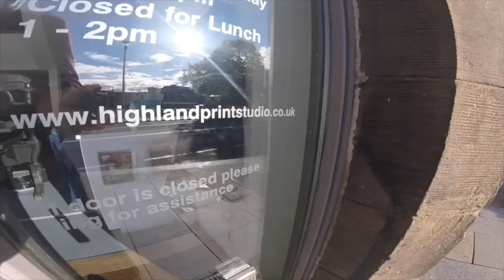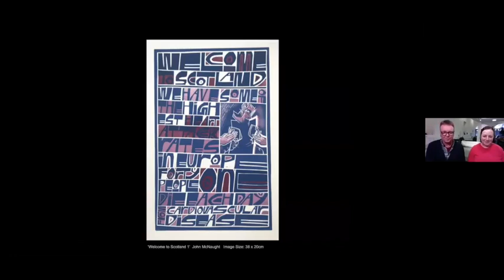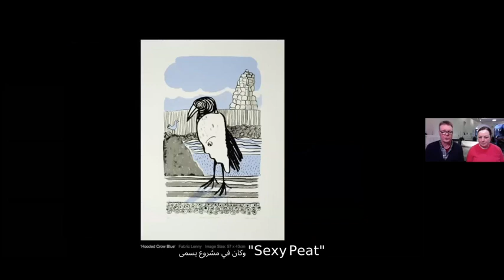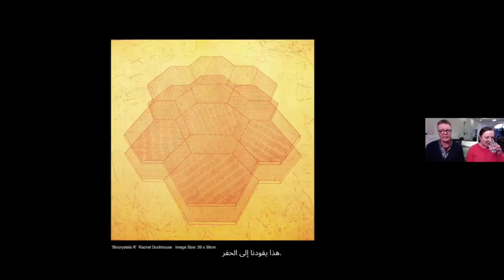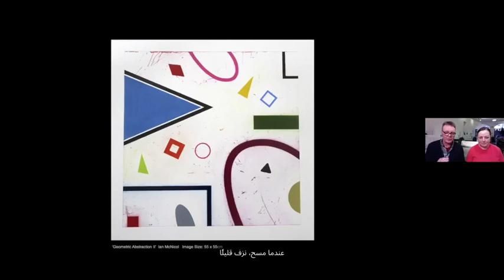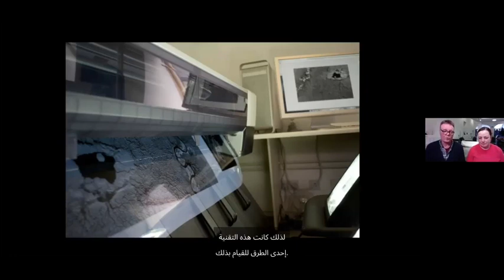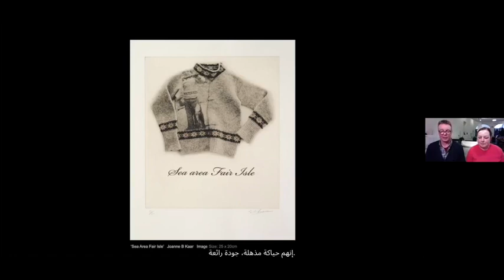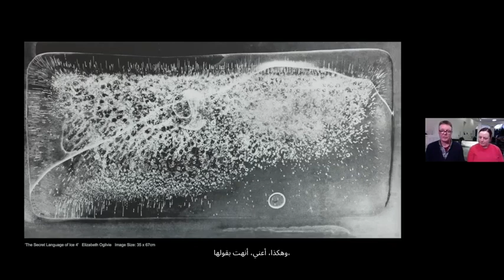from Alba to Arabia online Exhibition Launch by Highland Print Studio ARABIC SUBTITLES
A recording of a live Webinar from 30th November 2020, of the online exhibition launch of from Alba to Arabia, co hosted by Wejha Arts Centre in Kuwait. The exhibition and associated workshops had toured to Muscat, Oman, then Dubai, UAE, and Jeddah, Saudi Arabia. The Covid 19 pandemic prevented it from reaching its last destination in Kuwait City, so it is now presented as an online event. Alongside the exhibition, printmaking classes will be taught at Wejha through a live link to Highland Print Studio in Scotland.
The project is supported by the British Council.